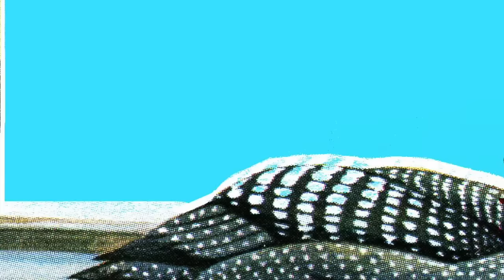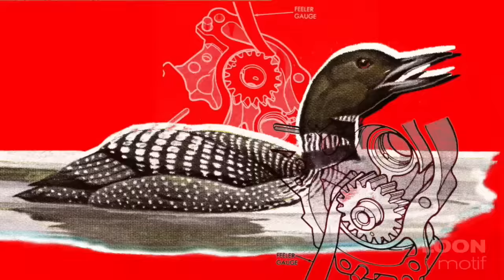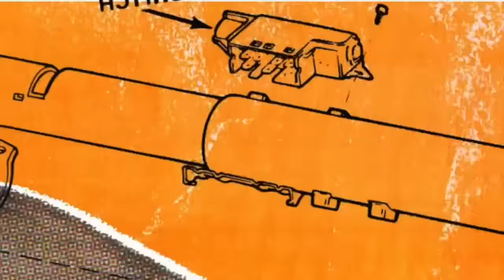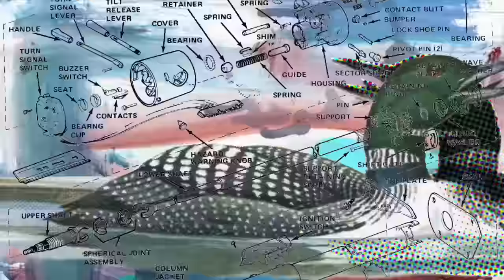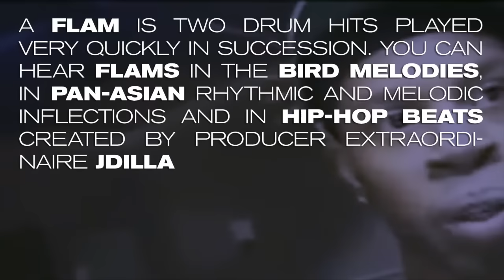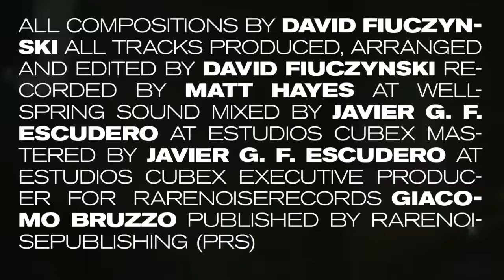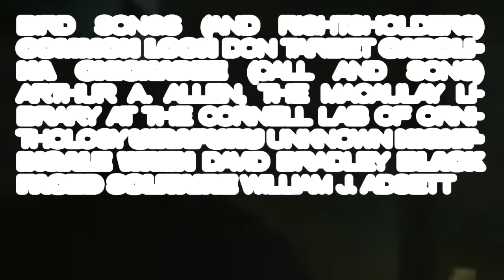David Fiuczynski's Flam! Blam! Pan-Asian MicroJam!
FORMATS : CD / SINGLE VINYL (180GMS / LIMITED YELLOW) / DL (16bit/44.1 .flac/.mp3 and 24bit/96kHz .flac)

David Fiuczynski opened the Pandora’s Box on non-Western tuning on his 2012 RareNoise Records debut, Planet MicroJam. He pushes the envelope even further on his latest microtonal project, Flam! Blam! Pan-Asian MicroJam!

Jointly dedicated to 20th century classical composer Olivier Messiaen and innovative hip-hop record producer J Dilla, this ambitious venture has the guitarist-composer pursuing his passion for the notes that fall between the cracks with his intrepid microtonal crew.

The seven movements that comprise Flam! instigated by Fiuczynski receiving a 2011 Guggenheim Fellowship, show the connections between exotic bird calls and J Dilla’s famous ‘flam beats’ while also referencing the colors of Messiaen’s music, Gagaku, the ancient court music of Japan, and other Pan-Asian ingredients. The three extra tracks that comprise Blam! feature special guest Rudresh Mahanthappa on alto saxophone. Fiuczynski is joined on both portions of his latest release by former Microjam Institute students Utar Artun on microtonal keyboard, Yazhi Guo on suona (Chinese oboe) and percussion, Helen Sherrah-Davies on violin, Jack Sherman on microtonal keyboard, Justin Schornstein on bass and Alex Bailey on drums.

After first hinting at a non-tempered vocabulary through his whammy bar articulations and fretless guitar playing with his band Screaming Headless Torsos during the ‘80s and ‘90s, guitarist-educator Dave “Fuze” Fiuczynski now finds himself knee-deep in the exotic world of microtones. As a guitar professor at the Berklee College of Music and director of its Planet MicroJam Institute, which engages in the study of microtonal harmonies that go beyond the 12-tone Western chromatic scale, the acclaimed guitarist and sonic adventurer maintains that 12-tones to an octave is just a suggestion. As he tells his students:

“There are other opportunities, things you can do. And when it comes to groove music, in terms of microtonality, you can really be a musical Captain Kirk and go where no man has gone before. The field is wide open.”

Throughout FLAM!, Fuze utilizes field recordings of five bird calls (the Common Loon, the Carolina Chickadee, the Northern Nightingale, the Blackface Solitaire and the Brazilian Uirapuru) and transcribes them to be played by the various instruments in his microtonal ensemble.

On the opening “Loon-y Tunes,” he employed the calls of the Common Loon and the Carolina Chickadee, then transposed the calls note-for-note onto fretless guitar, violin and microtonal keyboard. Pan-Asian aspects come into play in Fiuczynski’s Indian-flavored slide guitar solo on this first track.

The call of the Northern Nightingale is used on “Flam” while “Q&A Solitaire,” a stunning showcase for violinist Sherrah-Davies, employs the call of the Blackfaced Solitaire. “Oiseaux JDillique” incorporates JDilla’s flam beats, Pan-Asian motifs and the call of the Nightingale while “Gagaku Chord Candy,” which contains elements of free jazz, has Fuze emulating an ancient Gagaku orchestra on his fretless guitar while utilizing some of Messiaen’s chords. And the final piece of FLAM!, “Waldstimmen” (“Forest Voices”) reprises all the bird calls together for a fitting conclusion.

The three additional tracks feature fire-breathing saxophonist Rudresh Mahanthappa on “Uira Happy Jam,” which is entirely based on the song of that sonorous Brazilian bird, the sparse “Organ Wren,” and the intense closer “Loon-ly Solitaire,” which has Fuze screaming with distortion-laced delight on his fretless guitar.

Musicians

David Fiuczynski : guitars, keybards, percussion
Helen Sherrah-Davies : violin
Yazhi Guo : suona (Chinese oboe) and percussion
Utar Artun : microtonal keyboards, fender rhodes
Jake Sherman : microtonal keyboards, fender rhodes, piano
Justin Schornstein : electric bass
Alex ‘BisQuiT’ Bailey : drums and percussion
Rudresh Mahanthappa : alto sax (on tracks 8/9/10)

BOOKING INFO (US / WORLD -  EX-EU)

GILLE AMARAL
DOG & PONY INDUSTRIES

and

GEE GOLL
booking@rarenoiserecords@com

RELEASE INFORMATION:

Giacomo Bruzzo
RareNoiseRecords | London